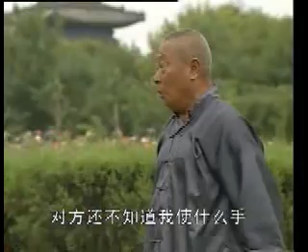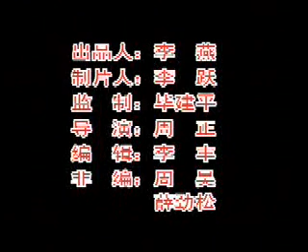Tai Chi 5 Elements TonBei Fist. Practical Sanshou(Part 5)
This series demonstrates 30 movements of TongBei usage. These video show applications of the very applicable moves of Tong Bei which have been described as iron hands, thread wrists, leather whip arms, meteor fists, lightning eyes, snake body and drilling legs. In each case Master Zhang takes an essential movement and demonstrates how to perfect its specific energy along with practical applications. Tong Bei's strength lies in its use of body over limb. These are the key motions to express that. And, as always, we love the relationship between Master Zhang and his students as they engage in heated Q & A.
About performer: Zhang is 3nd generation inheritor of Tai Chi 5 Elements Tonbei Fist.